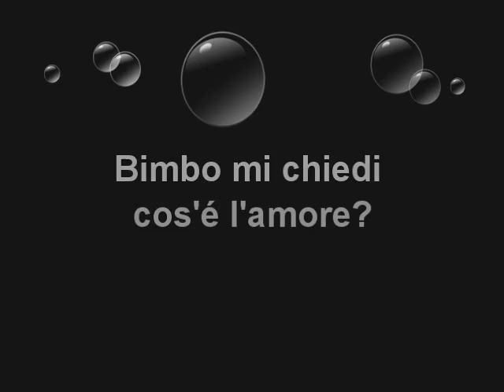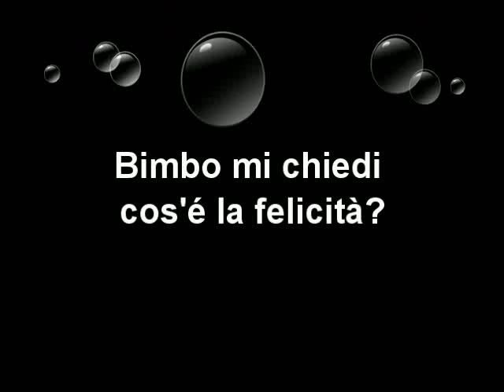Il Pupazzo di neve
La nevicata di gennaio che ha permesso di tornare piccoli per una giornata.